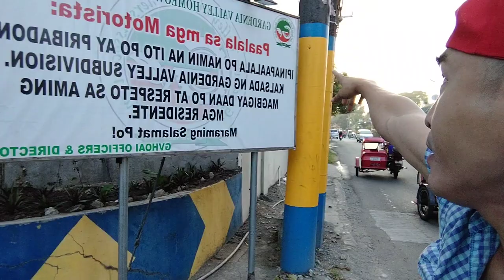GARDENIA VALLEY SUBDIVISION IS A PRIVATE ROAD!!! |™JAE SON LEE TV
ITO YUNG BINALITA KAGABI NA MARAMI ANG NAGREREKLAMO DAHIL SA MAY BAYAD PAG DUMADAAN KA, AT MAY CHECK POINT.

NAGKATAON LANG DIN NA DITO AKO NAKATIRA. KAYA IPAPALIWANAG KO SA INYO SA PAMAMAGITAN NG VLOG.

GARDENIA VALLEY SUBDIVISION IS A PRIVATE PLACE, AT PINAMAMAHALAAN ITO NG ASSOCIATION